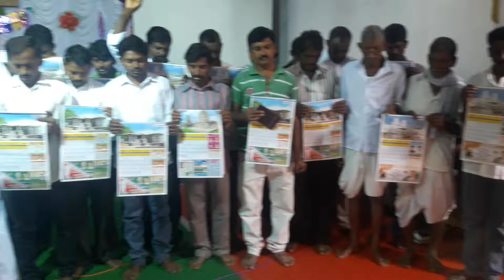Men's Prayers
Men's fellowship Prayers for others,  we are here to Pray for you and for your family... The Lord bless you abundantly...